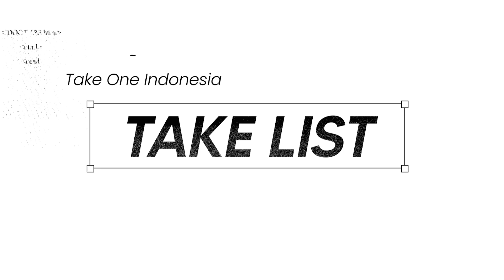7 GAME GRATIS DI XBOX SERIES S|X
Mohon maaf apabila banyak kekurangan dalam video kali ini.